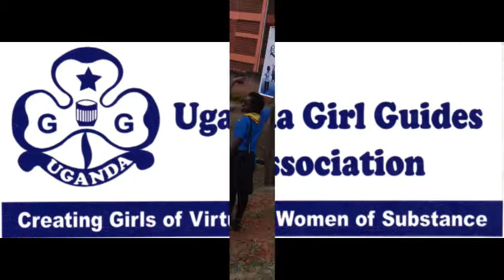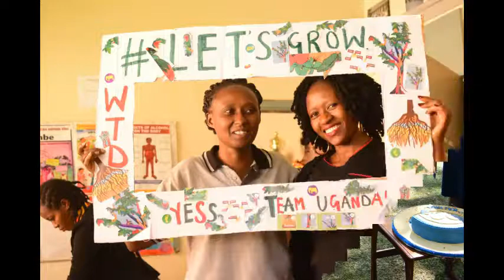Uganda Girl Guides Association at a glance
UGANDA GIRL GUIDES ASSOCIATION IS A NON GOVERNMENTAL ORGANISATION THAT LOOKS AT DEVELOPMENT AND GROWTH OF GIRLS AND WOMEN.